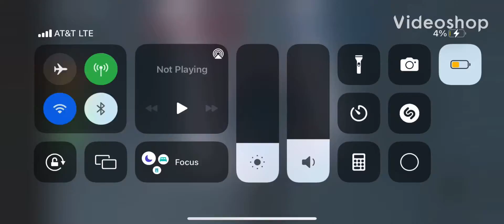I went in the army